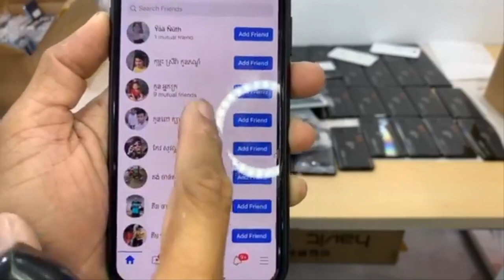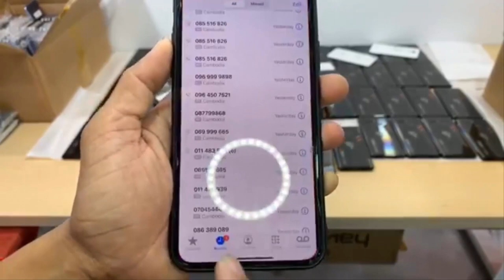ហាង​ Magnetic smartphone មានលក់ទូរស័ព្ទមួយទឹកគ្រប់សេរីIphone , Samsung , LG , Oppo , Vivo Eps160